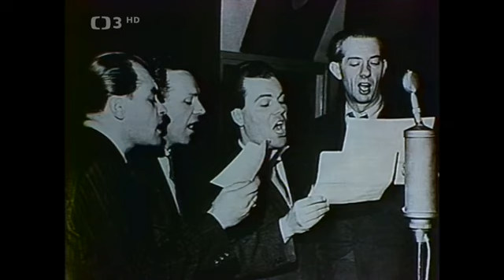Kavárnička dříve narozených 12: Ljuba Hermanová vzpomíná na své přátele (1988) Jubilejní